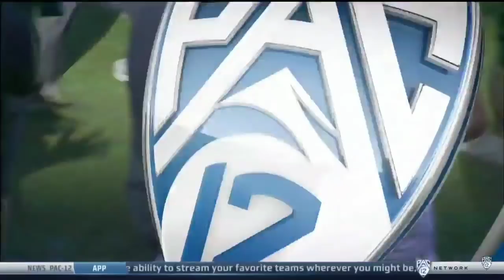Oregon VS Portland State Game Part 3 HD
This content doesn't belong to me its pac 12 i dont profit off any of these videos. Stay tunned for part 4